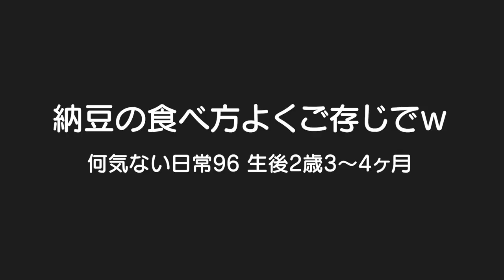上手に1人で納豆を食べる2歳児！男女双子生後2歳3～4ヶ月Mix twins The 2 years old child who eats natto well【何気ない日常96】大好物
二卵性男女双子赤ちゃん生後2歳3～4ヶ月　最近は納豆ブーム！どんどん食べる量増えてどんどん上手に食べるようになって、栄養豊富な納豆様本当に助かってますｗ

【関連動画】
おもちゃの冷蔵庫に納豆!?リアル赤ちゃんのおせわごっこ！Natto in Refrigerator Toy

【モグモグ期】はじめての納豆に大ショック　赤ちゃんの離乳食　生後7ヶ月　みはるんchannel みっぱちゃんねる

まさかの完食！？赤ちゃんが初めての納豆に挑戦【生後７ヶ月 離乳食中期】意外な克服法とは / 納豆 【ベビーモッパン #21】 Japanese Baby Mukbang natto challenge